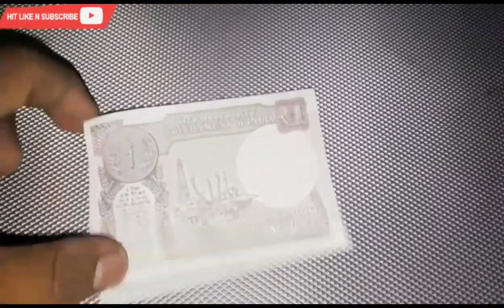Naya One Rupee Banknote with Oil Rig, 2015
The New One Rupee banknote was issued in 2015 with 'L' Inset and Rajiv Mehrishi's signature, the Finance Secretary. The dimension of the Banknote is 63 x 96 mm with coloured in Pink, Green and Black with logo and ₹ symbol.  Ashoka Pillar Rupee Coin both in front and back side with Oil rig 'Sagar Samrat' picture.

The banknotes with "L" insets are considered as common and the numismatic value is approx Rs 10 in UNC condition.